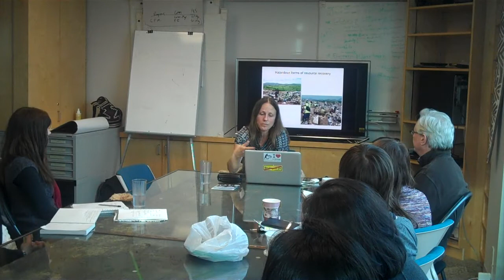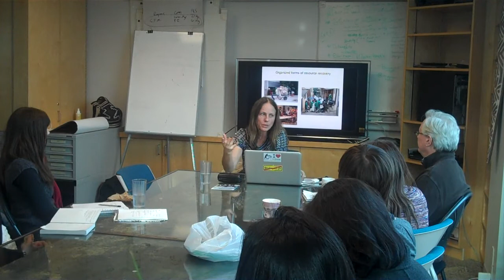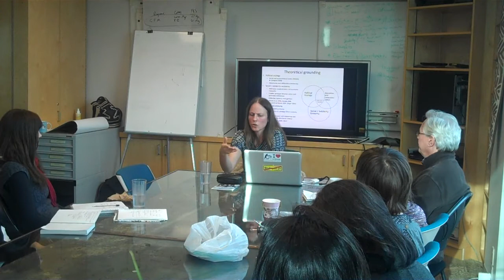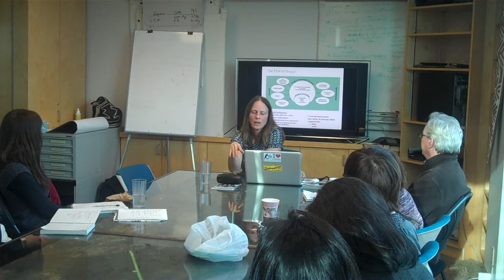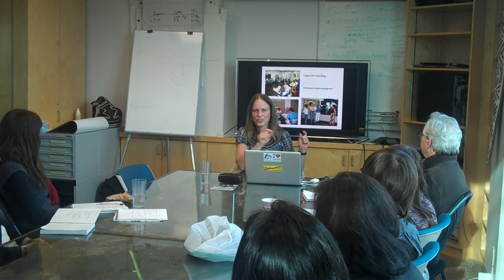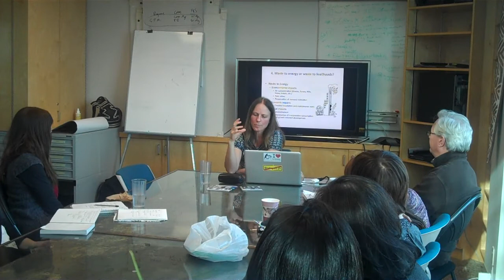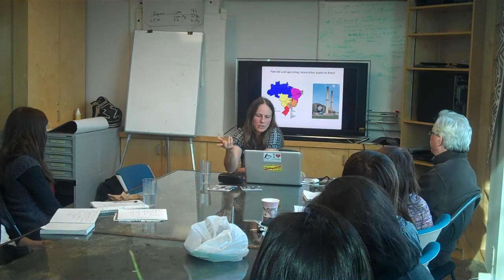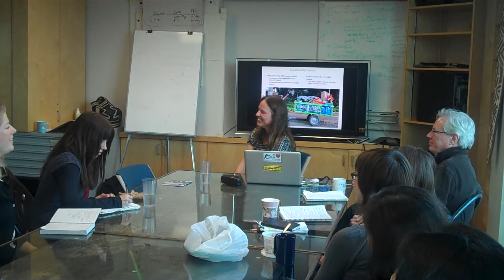Lunch & Learn with Jutta Gutberlet